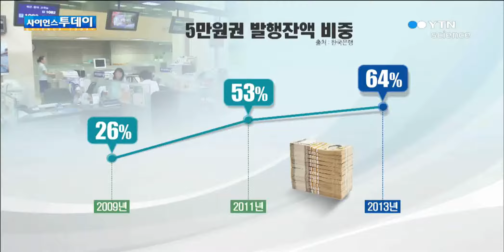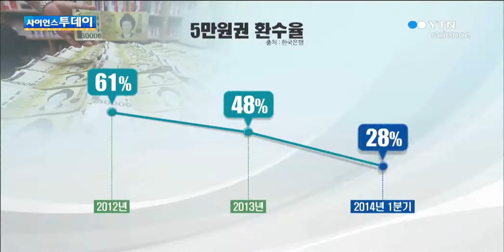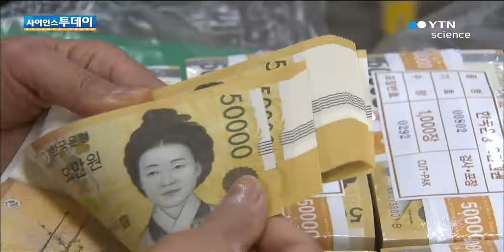5만원 권이 숨었다...지하경제 수단? / YTN 사이언스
[앵커]오늘은 5만 원권이 세상에 나온지 다섯 돌을 맞이하는 날입니다. 이제 5만 원권은 시중에 유통되는 화폐의 3분의 2를 넘을 정도로 자리를 잡았지만, 지하경제의 수단이 되고 있다는 우려도 여전합니다.이교준 기자의 보도입니다. [기자]철통 같은 보안을 자랑하는 조폐공사 화폐본부 안에 돈다발이 가득합니다.목화섬...